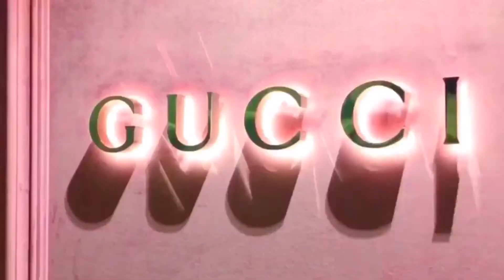Self Love Determines How Others Love You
Hey my babies in this video I’ll be speaking on the importance of self love and how it correlates with how others love you, treat you etc.